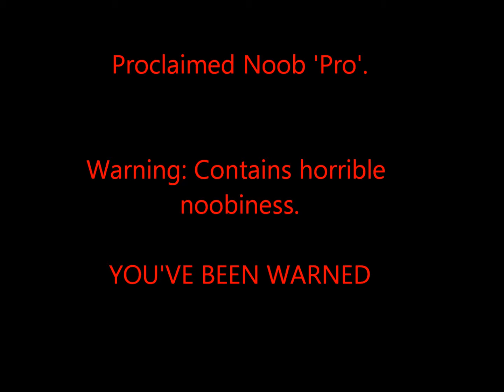[MStar] MSturuuu Madnessuu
I promise it wasn't me. it was my sub-conscious.

Rae: Sp3ncer Lynn: KhexZu